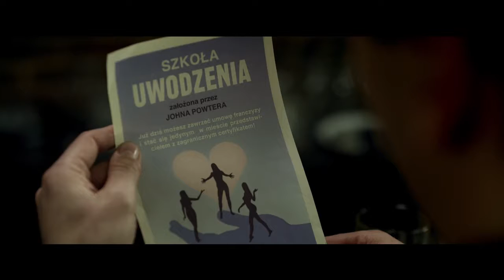Szkoła uwodzenia Czesława M. - zwiastun pl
"Szkoła uwodzenia Czesława M." to historia popularnego muzyka, który niespodziewanie porzuca życie warszawskiego celebryty. Czesław M. przypadkiem trafia do Świnoujścia. Poznaje Adama i Zygmunta, byłych stoczniowców, którzy próbują rozkręcić własny biznes. Wspólnie wymyślają plan pozornie doskonały: postanawiają otworzyć pierwszą na Wybrzeżu szkołę uwodzenia dla mężczyzn. Czy dzięki niej w końcu osiągną wymarzony sukces?